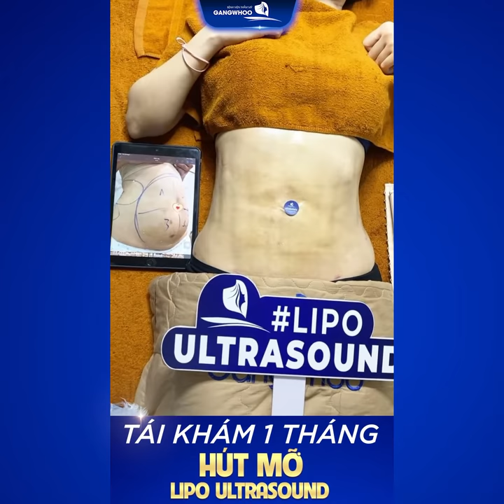TÁI KHÁM KHÁCH HÀNG HÚT MỠ LIPO ULTRASOUND SAU 1 THÁNG CÙNG VỚI BÁC SĨ PHÙNG MẠNH CƯỜNG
👉Hôm nay là đúng 1 tháng ngày chị khách đến thực hiện hút mỡ và chị đến tái khám, chị em khách hàng có thắc mắc rằng tình trạng béo_phệ của chị đã cải thiện như thế nào sau thời gian sử dụng Hút mỡ Công nghệ cao Lipo Ultrasound? Mời cùng xem qua video bên dưới để cảm nhận rõ hơn nhé!

🏥 HCM: 576 Cộng Hòa - Phường 13 - Quận Tân Bình
🏥 HCM: 57 đường 3 tháng 2 - Phường 11 - Quận 10
🏥 Đồng Nai 1: 388 Đồng Khởi - KP 3 - Tân Hiệp - TP. Biên Hoà
🏥 Đồng Nai 2: F222, Võ Thị Sáu - P. Thống Nhất - TP. Biên Hòa
🏥 Bình Dương: 141 Ngô Gia Tự - Chánh Nghĩa - TP. Thủ Dầu Một
🏥 Seoul: 2F Totoo Vally, 217 Seachan-ro, Yongsan-gu